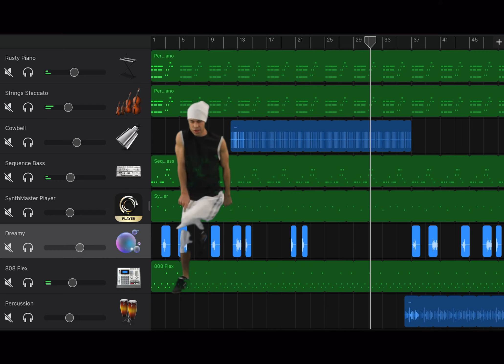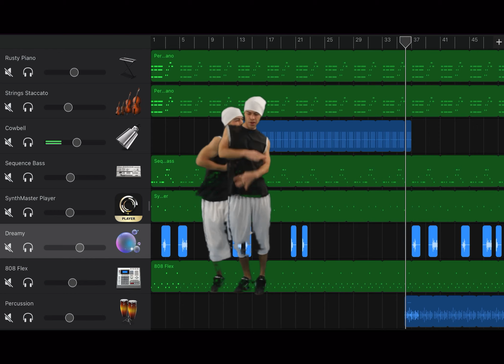GarageBand Trap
GarageBand Trap Music